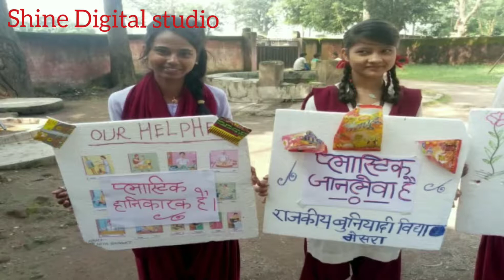शिक्षा पर कोरोना कहर।